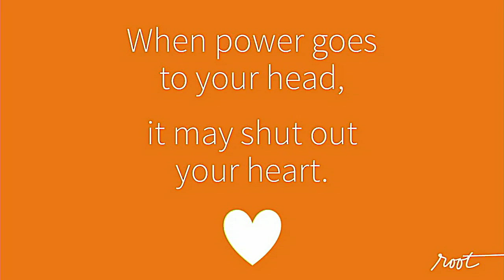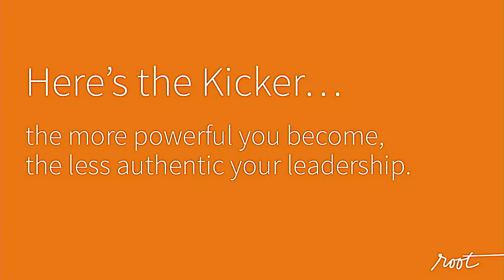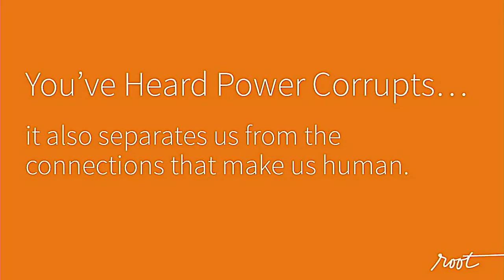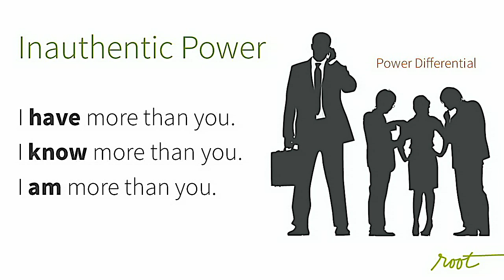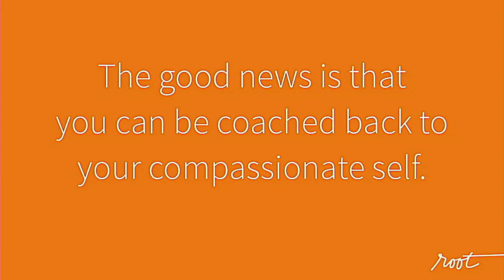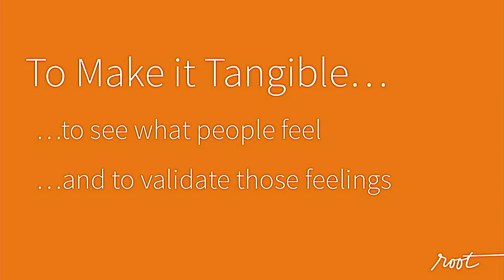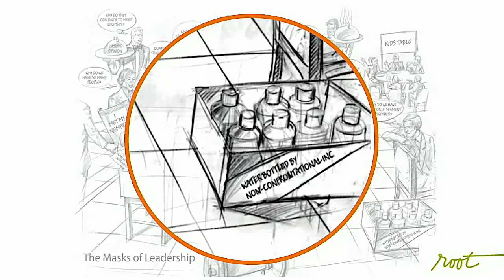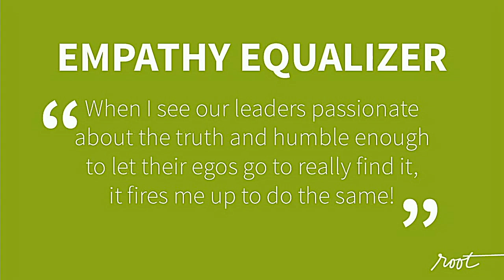Why does authenticity matter? | Jim Hauden | TEDxTampaBay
This talk was given at a local TEDx event, produced independently of the TED Conferences. As power goes to our head, it may shut down your heart, separating us from the connections that allow us to be human.

But what is it about an airline coach seat that we'll share our deepest vulnerabilities with a complete stranger?

It's all about the power of authenticity.

As the CEO of Root Learning, Jim believes that business results don't come from creating a great strategy, but by meaningfully connecting it to all of the people in the company to bring it to life. For more than 20 years, he has been helping organizations unleash hidden potential by fully engaging their people to deliver on the strategies of the business. Jim is a frequent speaker on leadership alignment, strategy execution, employee engagement, business transformation, change management, and accelerated learning.